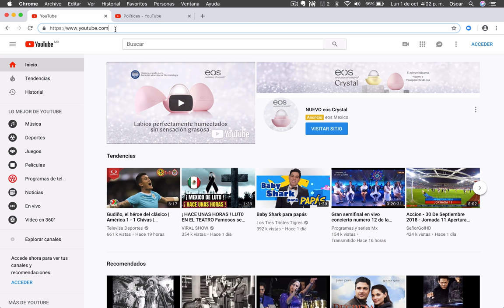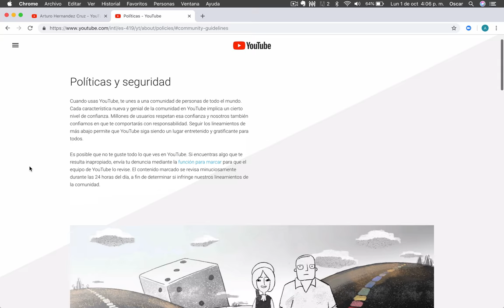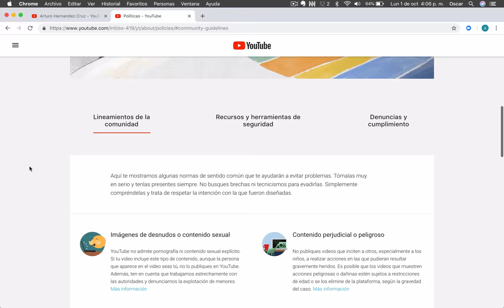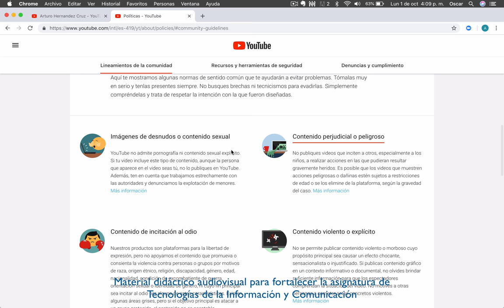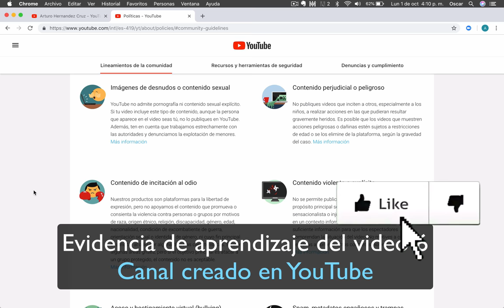Video 6 TIC. Creación de tu canal de YouTube | BACHILLERATO